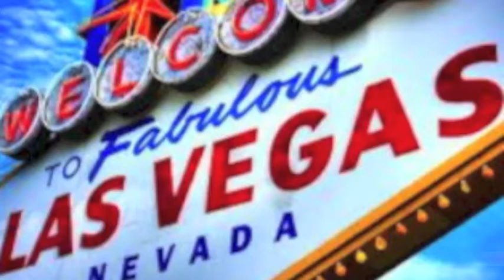at Jacksonville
Indianapolis Colts 7.5-9 vs. Jacksonville Jaguars Total 42.5. 9/29/13. Free NFL Football Picks.
Handicapper Louie Diamond has the latest sports betting picks, odds, stats, analysis and info on Indianapolis Colts vs. Jacksonville Jaguars.
HBO Sports Documented Louie's picks for 5 months. He released almost 500 picks. They profited nearly $50,000.